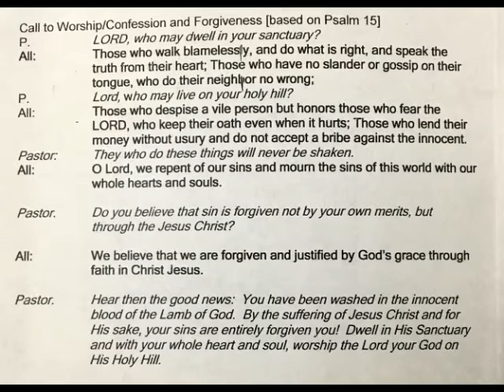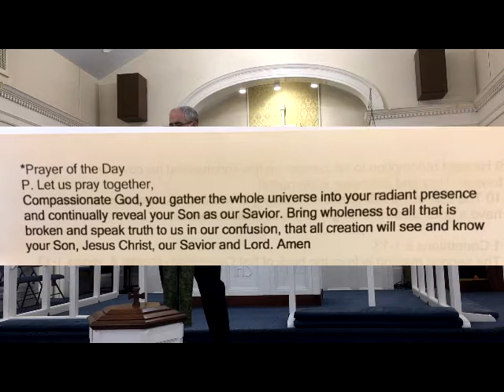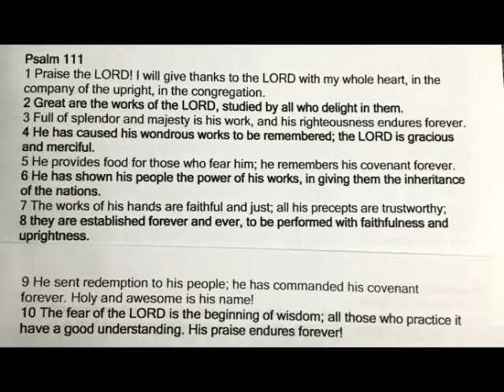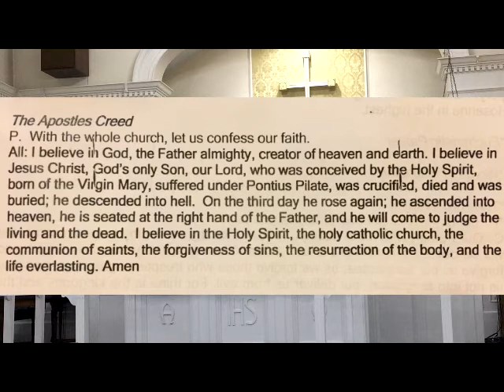St. Paul's Lutheran Church Mundy’s Corner PA Worship Service 1.31.21